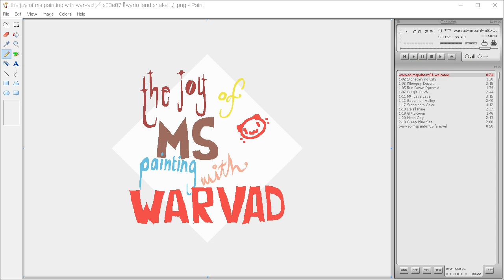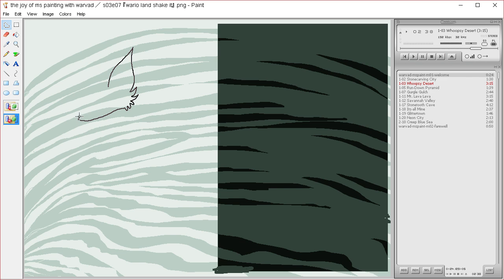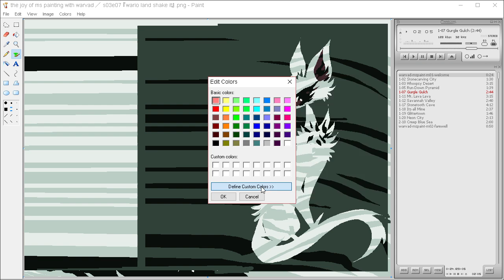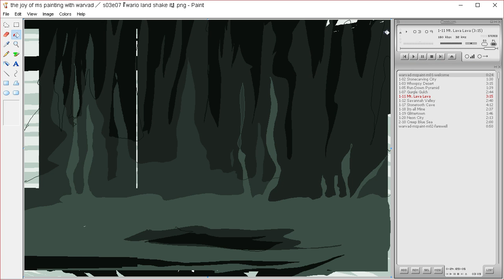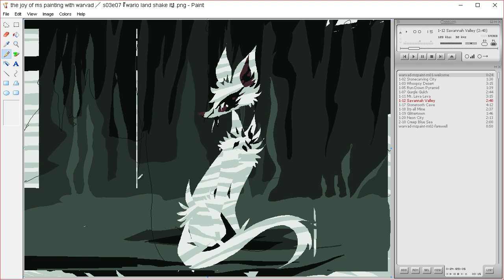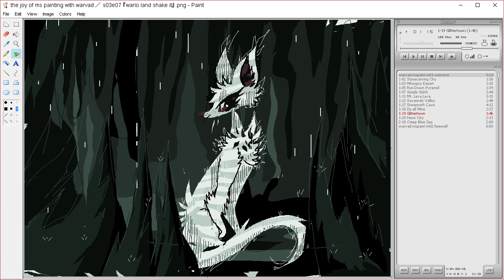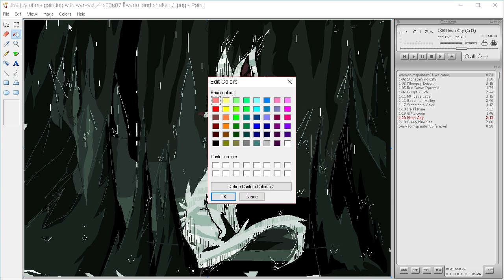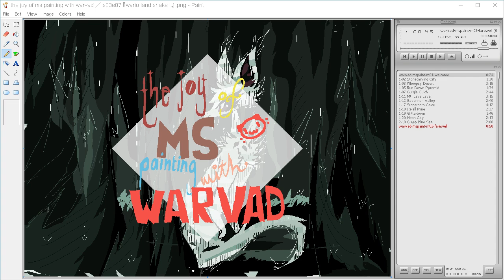the joy of ms painting s03e07 『 wario land shake it 』